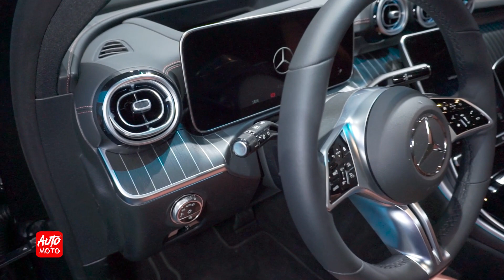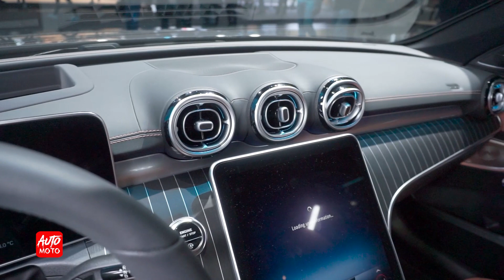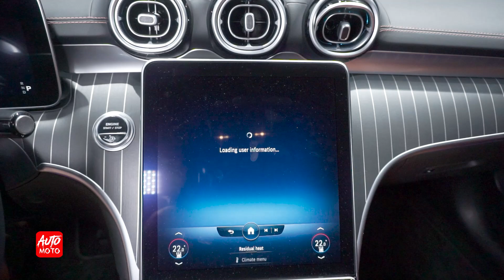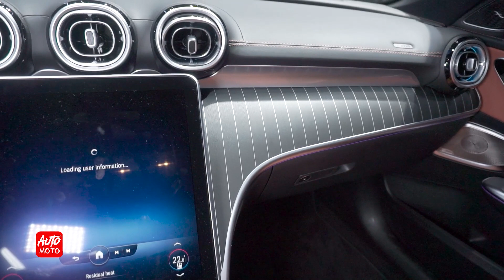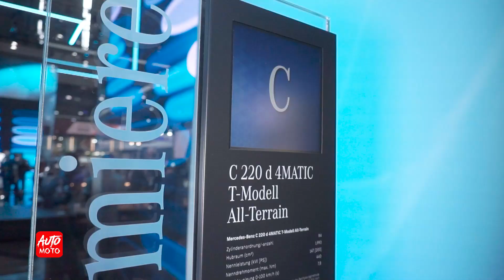2022 Mercedes-Benz C 220d 4Matic All Terrain - Exterior And Interior - IAA Mobility Munich 2021